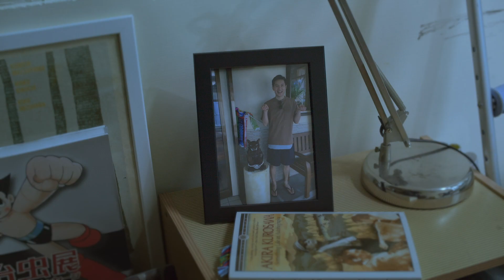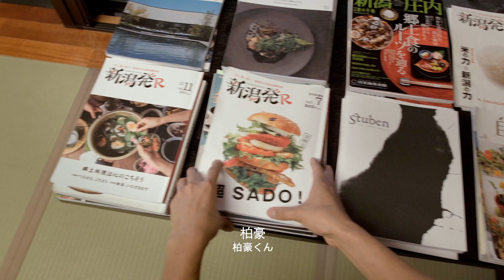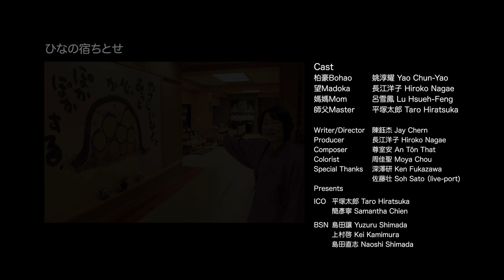距離・思念・對未來的期望。温泉と雪，十日町市松之山温泉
「距離・思念・對未來的期望 」此短片獻給此時無法與重要的人相見的所有人。

2018 年，台日合拍電影「盛情款待 」，2 年之後的故事…
在台灣經營旅館的柏豪，過著繁忙的日常，一邊回憶起在日本的種種美好。

2 年前，為了學習日本旅館的待客之道來到了神祕的地方「新潟縣十日町 」，在那裏遇到了望（Madoka），一起度過了美好時光。

「不願淡忘這美好的回憶，期盼能早日與你重逢」

因為新冠肺炎的影響，台灣攝影團隊無法來到日本，所以此次是在新潟十日町及台灣分別拍攝製作完成。正是在這個特殊的情況下，才有的拍攝手法，描述著「距離・思念・對未來的期望」的故事，可說是這個時代下的產物。

十日的日子製作委員會
成員：株式會社 ICO 、株式會社新潟放送 、天大影業股份有限公司

🚩旅行住宿飯店好吃好玩系列

宜蘭最夯親子飯店！吃好住好玩到瘋｜蘭城晶英酒店一站式滿足體驗｜清水地熱公園

看這一支就夠了！一次全收錄｜時刻女孩帶你玩遍溪頭日月潭｜入住映涵渡假飯店，走訪伊達邵商店街｜漫步竹林步道，夜宿孟宗山莊大飯店

🚩全新美食企劃【在地人VS觀光客】對決！

宜蘭人才不吃這家？！觀光客排隊美食v.s在地巷弄推薦 到底哪一家好吃？｜小籠包、大麵章、文昌炸醬麵、柯氏蔥油餅、阿嬤蔥油餅 ｜feat.  @徐海莉 Hailey

基隆廟口『榮耀之戰』 到底哪一家好吃？大比拼！｜營養三明治、泡泡冰、螃蟹羹、天一香滷肉飯

惡魔企劃！大挑戰｜半夜不睡覺也要吃爆基隆！｜不一樣的基隆『深夜食堂』｜朱添鮮魚號、俞家清魚湯、獅球嶺砲台、阿華炒麵

🚩讓人『感動落淚』、『熱血沸騰』的旅人經驗

你要選擇『生存』還是『生活』？165天的冒險之路，4,286公里的步行，歷經這場人生最不尋常的長途健行，終於找到自己了？旅途未完待續

你還在害怕做選擇嗎？勇闖世界吧！用一枝筆畫遍全世界的陳柔安告訴你：人生其實有無限可能

走吧！背上你的故事！留下屬於165天的腳印與回憶～從墨西哥邊境到加拿大，在太平洋屋脊步道經歷各種崩潰、意想不到狀況

🚩最新露營企劃 Outdoor不容錯過！

露營這興趣到底多花錢？驚見全台唯二天價帳篷｜南庄麒麟山露營區 集結百萬露營車｜絕版帳篷一頂要價？！EP3

全台最貴？一晚要價一萬二千六百元的苗栗豪華五星級露營，『限量』星空水滴帳｜直接入住，懶人首選！帳篷內竟然有這個配備？！EP5

深山露營有日式居酒屋？太浮誇了啦！宜蘭那山那谷豪華露營車｜南澳沙灘車、免搭帳、免裝備，4000元有找！｜新手露營推薦

🚩午後漫步在山林間 看這裡！

台灣版朝聖之路！石碇溪邊親子步道，享受流水蟲鳴的自然樂章 淡蘭古道南路

垂直階梯爬到腿軟？我不敢啦！直接攻上號稱『挑戰級』最難的「大坑2號步道」？｜全長1.2公里特色原木棧道、相機捕捉野生獼猴

號稱全球最美小路？挑戰！宜蘭太平山見晴懷古步道｜蹦蹦車重新開放、茂興懷舊步道、吊橋觀賞雲海 闖入迷霧森林